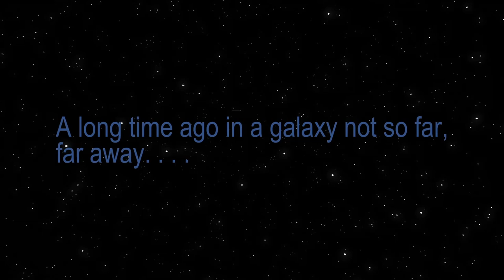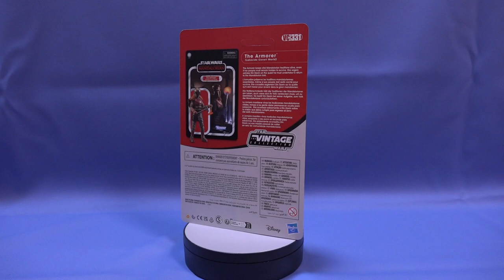Star Wars Amorers Forge Playset - Unboxing & Review | Hasbro Vintage Collection TVC, 2024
Hier könnt ihr mein Unboxing und Review für das "The Armorers Forge" Playset mit der Schmiedin und Grogu im Kettenhemd sehen. Ob es die 73,99€ Wert ist? Seht selbst!
Note about the translation of the subtitle:
▬▬■  Daten zum Sammlerstück *  ■▬▬
Bezeichnung ► The Amorers Forge Playset
Toyline ► The Vintage Collection (TVC)
Hersteller ► Hasbro
Release-Datum ► 2024
Art ► Playset mit Action Figur "The Amorer" (VC331) & Grogu
Serie ► The Mandalorian

▬▬■  Inhalt  ■▬▬
0:00 Einleitung
0:24 Channel Intro
0:45 Worum geht es?
1:06 Die Schmiede ist aus Staffel 3
2:05 Die Box
3:59 Das Unboxing
9:03 Der Aufbau
12:05 Produktfoto und Realität der Flammen
13:30 Der Schrank
14:20 Die anderen Kleinteile
18:41 Detailbilder
21:13 Das Fazit
26:10 Outro & Credits